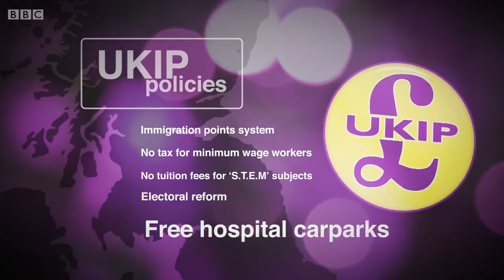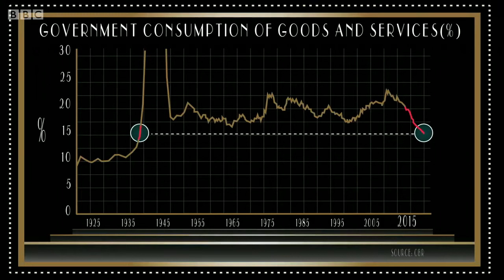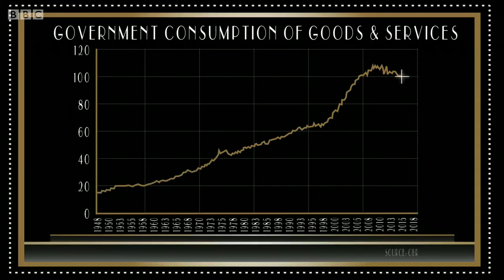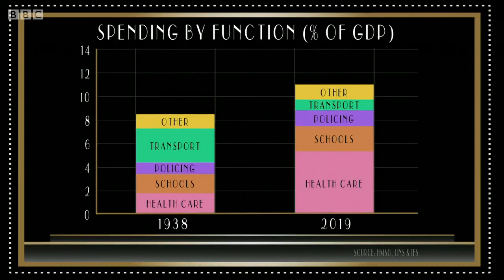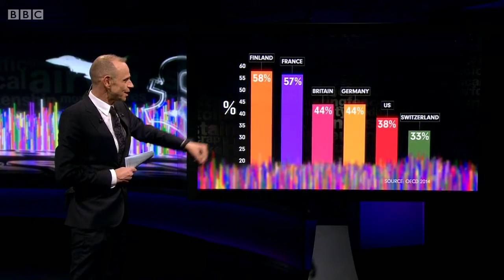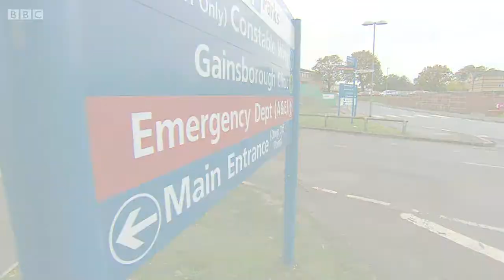Nigel Farage interview on Newsnight, 12th Feb 2015